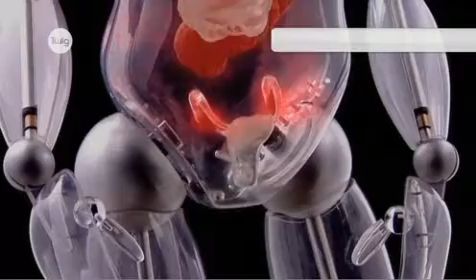Ознакомление с половым созреванием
Пандемические вирусы